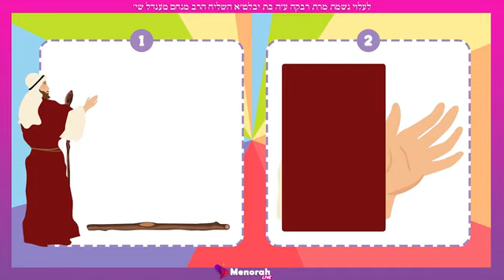La Paracha Chemot pour les Enfants